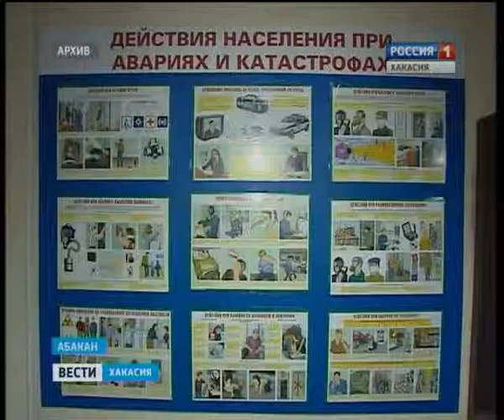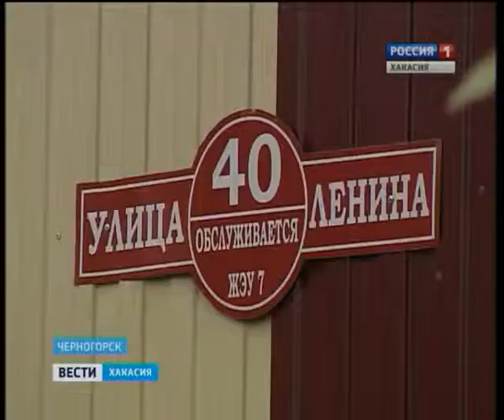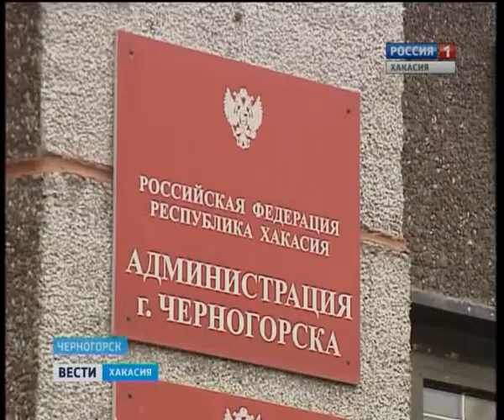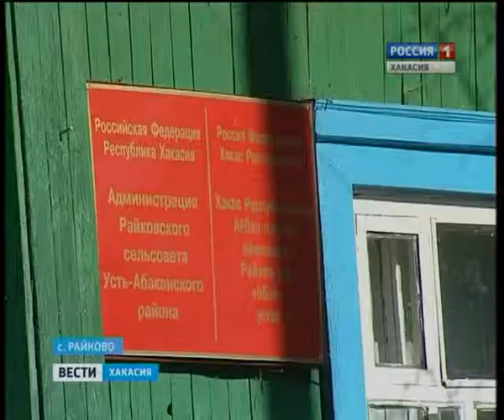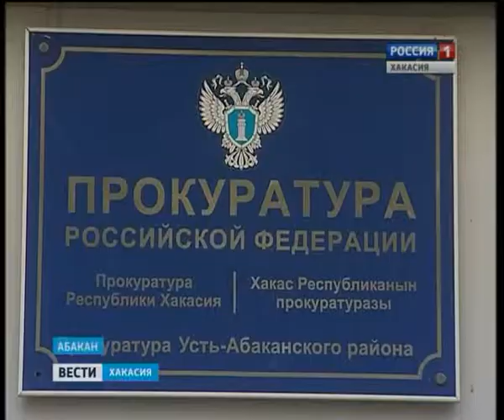27 09 Vesti 19